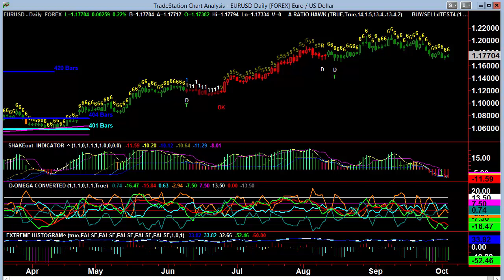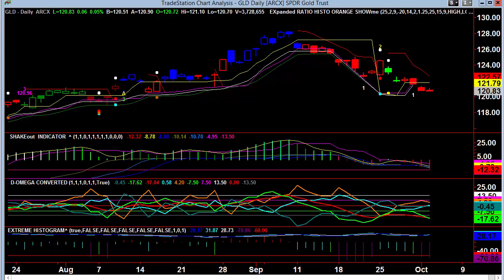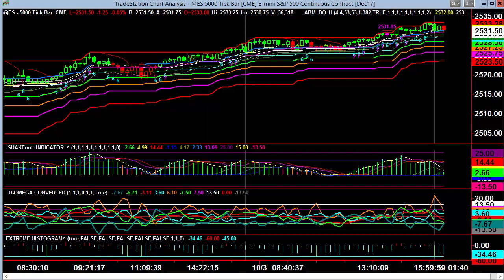Video Report October 04, 2017